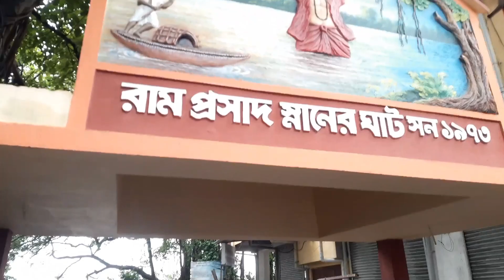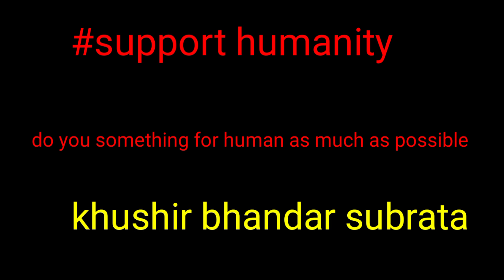বৃদ্ধ বয়সে এমন পরিণতি, যেন কারোর না হয় 🙏🙏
Welcome To Khushir Bhandar Subrata YouTube Channel. আমি সুব্রত ! চেষ্টা করি অসহায় মানুষের পাশে থাকার, তাঁদের সাহায্য করার |চাইলে আপনি, আমি, আমরাও পারি অসহায় মানুষ গুলোর পাশে দাঁড়াতে !!

   🙏🙏সাপোর্ট করুন পাশে থাকুন 🙏🙏